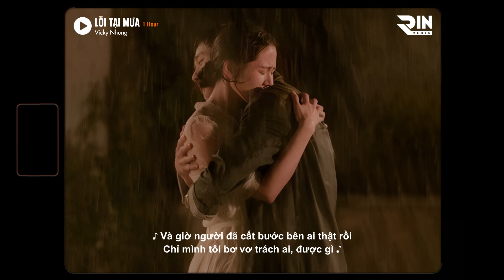Lỗi Tại Mưa 「Lofi 1 Hour」- Vicky Nhung x RIN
Composer: Vicky Nhung
Singer: Vicky Nhung

Lyrics:
Mưa đêm nay như xé tan tâm hồn
Mưa đêm nay như nhắc cho tôi rằng ai
Đã mãi xa rời tôi

Mưa đâu hay người đã bên ai rồi
Mưa vô tâm mang đến nỗi cô đơn vì tôi
Sẽ mãi xa rời ai

Ngày mình còn bên nhau, anh nói sẽ mãi yêu em
Từng chiều mưa, môi hôn không dứt đôi môi
Bàn tay ấm, ta siết tay nhau

Mà giờ chỉ mình tôi lang thang lê bước trong mưa
Vì người đã có bóng dáng khác say sưa
Bàn tay ấm, người siết lấy tay ai

Những nỗi nhớ trong tôi ùa về vì bao cô đơn giữa đêm nặng nề
Là do mưa đã mang đến những kí ức về đôi ta quá xót xa
Và giờ người đã cất bước bên ai thật rồi, chỉ mình tôi bơ vơ trách ai được gì?
Cũng do mưa làm tôi nhớ, làm tôi đau, làm tôi khóc, nước mắt rơi

Đôi khi tôi tưởng đã quên ai từ lâu
Nhưng cơn mưa chợt đến mang giấc mơ về đây
Đôi môi tôi lại nhớ môi ai

Đôi khi tôi chỉ muốn hét lên thật to
Tôi còn yêu nhưng phải giấu kín trong lòng này
Vì giờ nếu ta gặp, gần nhau sẽ là sai

Trách ai bây giờ đây
Trách cơn mưa được sao?